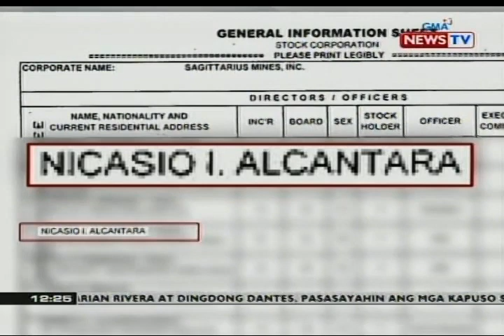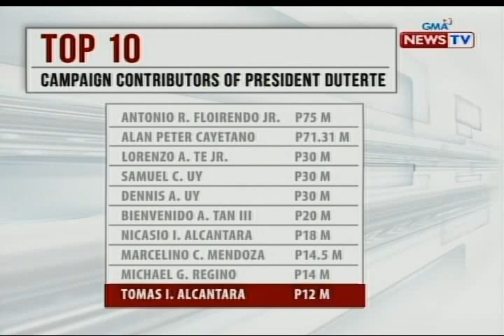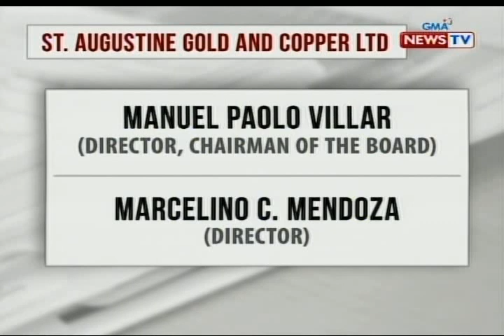BT: Lima sa top 10 campaign contributors ni Pres. Duterte, may koneksyon sa mining companies